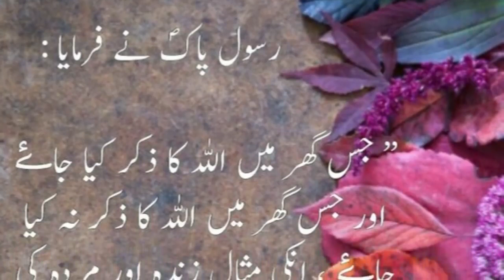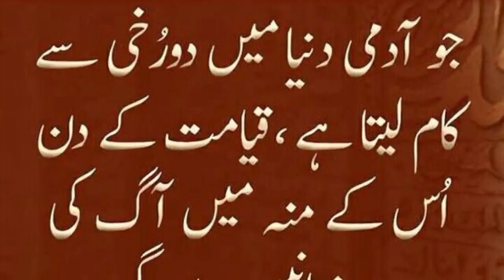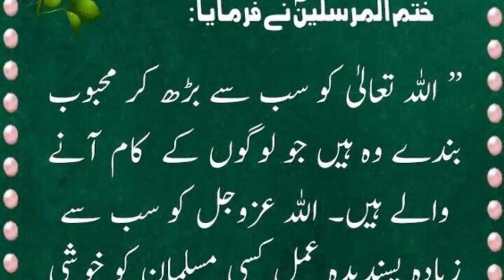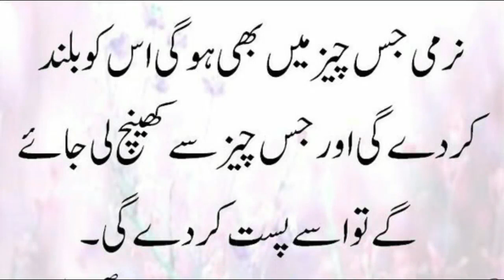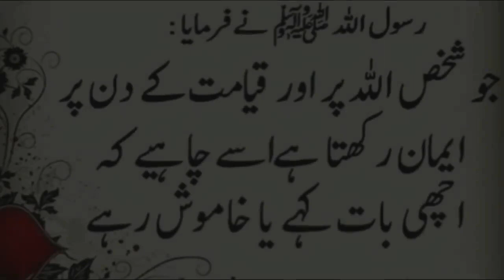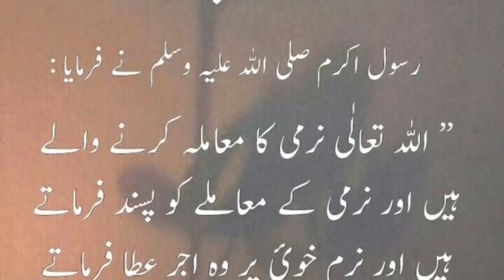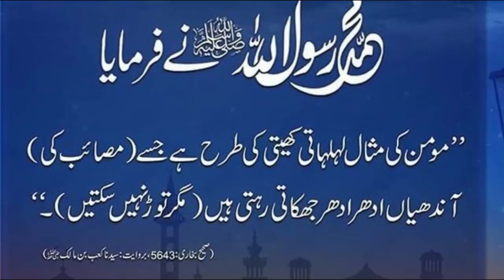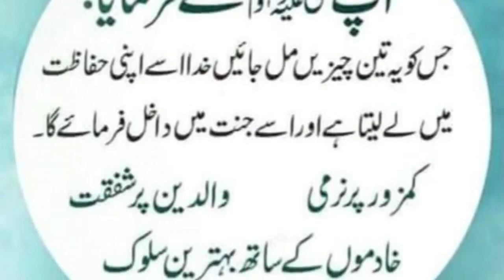Hazrat Mohammad S.A.W Quotes In Urdu.